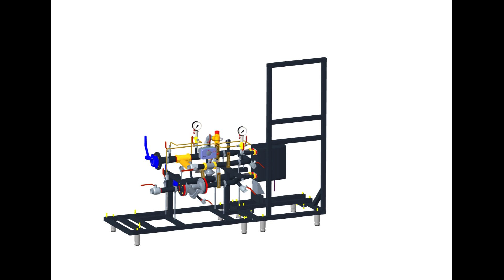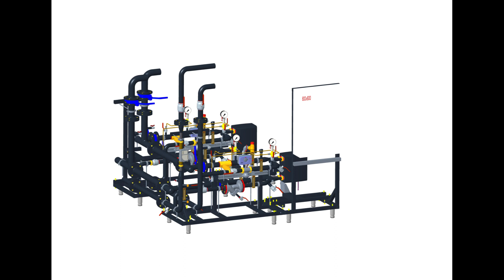Découvrez la nouvelle sous-station DSP MOD@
Cette animation DSP MOD@ vous montre à quel point la sous-station DSP MOD@ est modulaire et flexible, ce qui la rend facile à adapter à la plupart des bâtiments.
Vous pouvez utiliser les sous-stations DSP MOD@ :
• dans les applications de chauffage indirect avec des applications à simple ou double échangeur de chaleur.
• pour le chauffage d'habitations collectives et de bâtiments commerciaux et industriels.

Sous-stations préfabriquées, Animation, S#tation de chauffage simple, Station de chauffage double, Sous-station modulaire, Chauffage urbain